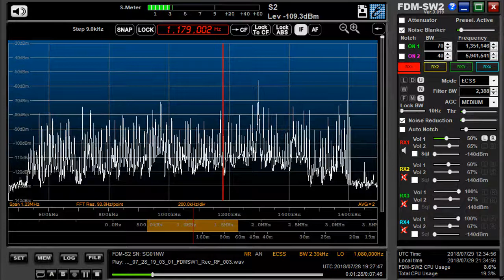1179 kHz MBS JOOR July 28,2018 1927 UTC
予備送信機からと思われ